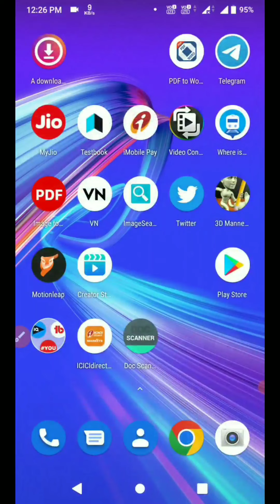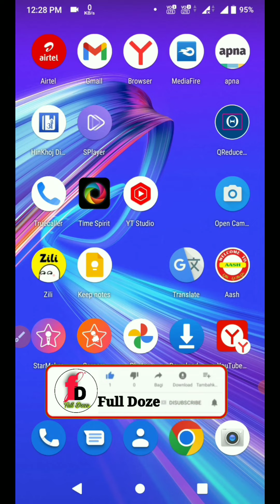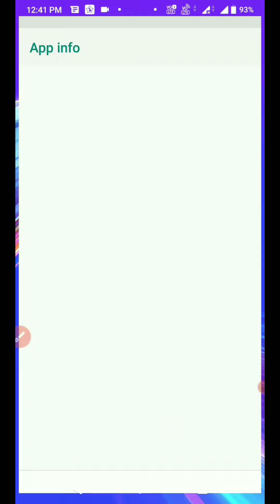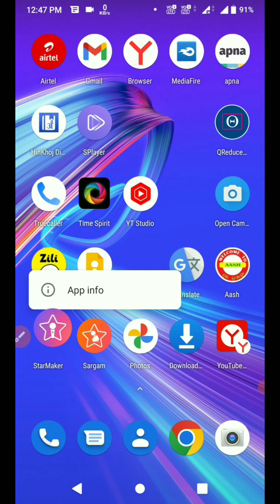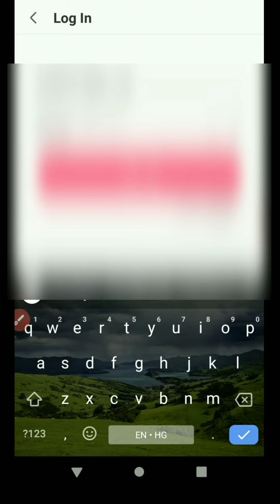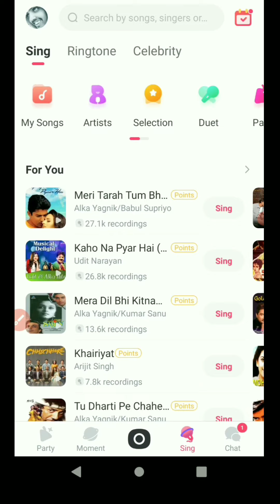Starmaker id hogi Ban | Starmaker Id/Device going to ban | live solution of this problem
My Starmaker id Ban | Starmaker Id/Device going to ban | live solution of this problem

hello dosto
in this video I am talking about the ban problem of starmaker, apki I'd ban ho rahi hai kyu akhir kya ho raha starmaker ides kyu ban ho rahi iska solution lekar aaya hu.